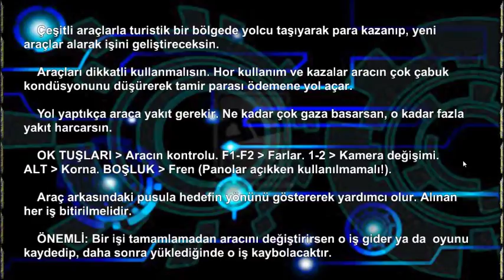DEVRİALEM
Bir turizm bölgesinde yolcu taşımacılığı yapacaksın. Taşıtını yenileyip, yolcuları yerlerine ulaştırdıkça gelirin katlanacak. Yollar tehlikeli olabilir. Sürüşüne dikkat etmelisin. Aracına servis verecek tamirhane ve yakıt istasyonları yolunun üzerinde. Taşıt bayisine gelen yeni modelleri de gözden kaçırmamalısın. İyi eğlenceler. İndir ve Oyna... BEDAVA...

In a tourist area, you're carrying passenger with various vehicles.
You'll get new vehicles with the money earned.
Thus, you will develop your business. You must drive the vehicle safely.
Misuse and accidents wear off your vehicle quickly.
This will cause a large amount to pay a repair fee.
if the vehicle to make travel, fuel is required.
How much hit the gas, you spend that much on fuel.
Always ready garage and gas stations for your service. Download and Play... Free...